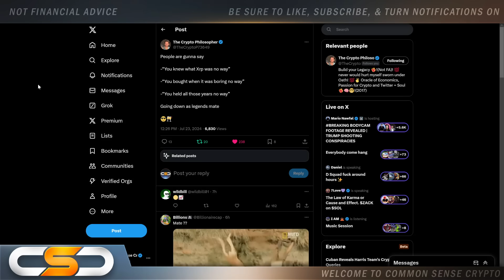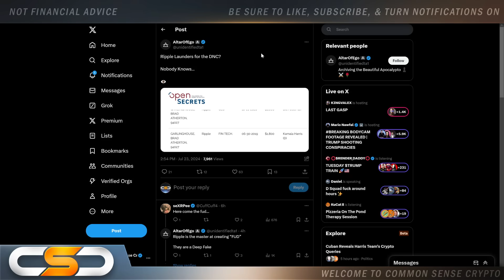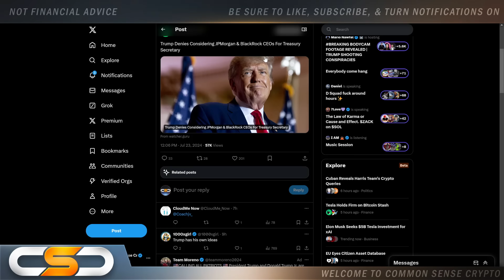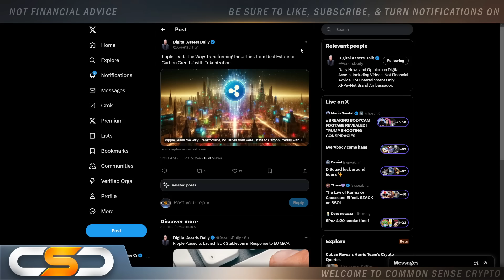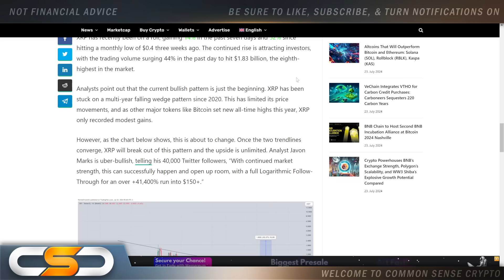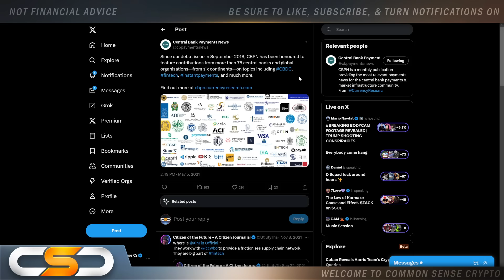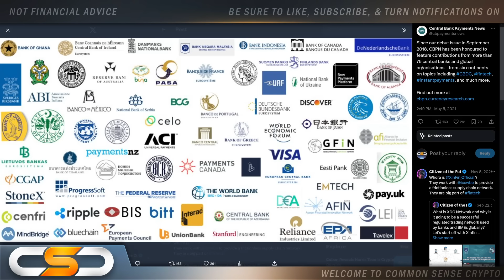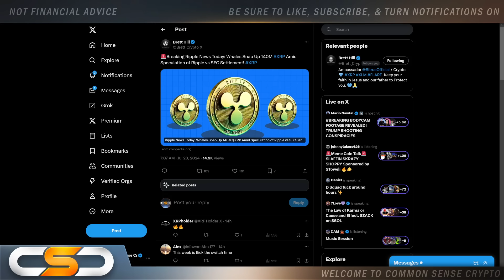RIPPLE XRP HOLDERS THIS RUN WILL BE LEGENDARY